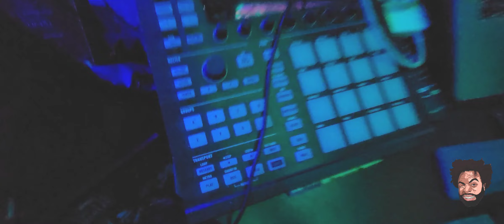Villanosam - Buscando a BestFriendMic en Brick City NJ (DJ June)